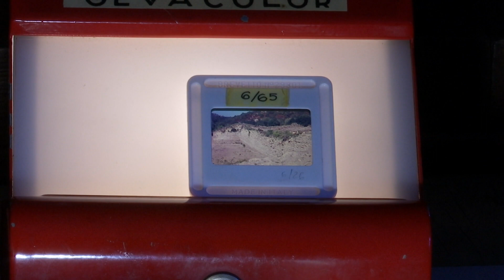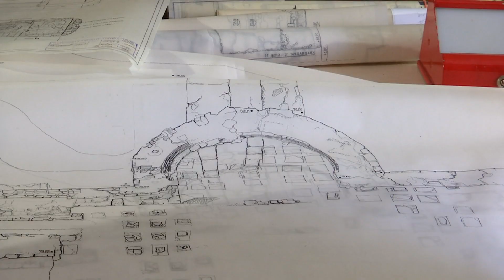PROMIS 08_TAJNA RIMSKOG MALTERA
Današnje zgrade i mostovi grade se od betona kojem je sanacija neophodna već posle nekoliko decenija, dok betonske konstrukcije rimske imperije stameno stoje i posle dvadeset vekova. Poznata su velelepna zdanja širom teritorije nekadašnjeg Zapadnog rimskog carstva koja fasciniraju svojom dugovečnošću, a takvih građevina ima i kod nas.
Kako bi se pravilno konzervirali spomenici iz rimskog doba, naši stručnjaci istražuju koje građevinske materijale su upotrebljavali drevni neimari.
U osmoj epizodi serijala “PROMIS” otkrijte tajnu rimskog maltera.
Autori serijala su Aleksandra Todorović i Rijalda Mujezinović.
Urednik serijala je Milena Vujović.